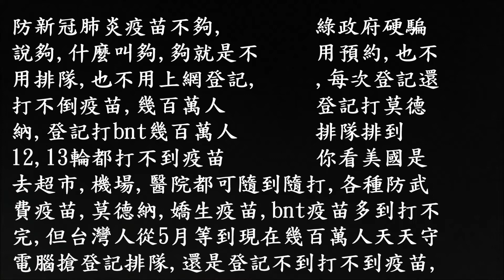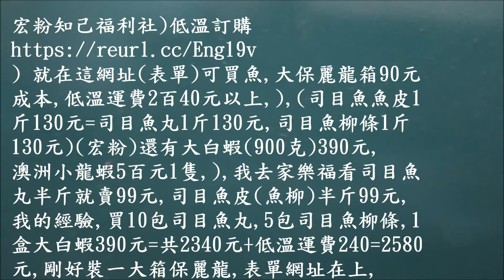買魚的表單在此,(有司目魚)有址的1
我賣魚的表單在此有宏粉網址的1改錯字,(2021年11月2日寫)=,,
,(,​宏粉知己低溫訂購 ) 就在這網址可買魚,大保麗龍箱90元成本,低溫溫運費2百40,,,,(可在此網址下單,買魚很方便,)=
=((Tzu-Chuan Kuo)​goodvibes競標也是一種雙方的買賣合約。是合法的,,網路購物合法,沒有蹭誰的問題。。
=(另外買葉王素要在宏粉知己商城*網址是(宏粉知己商城,
肇是賴// 加入陳品宏購物平台『宏粉知己福利社 ,,=網站訂購： ,還有,,非低溫的葉黃素,紅蚯蚓,酵素,豆漿粉雲林特產就要到宏粉購物網站下訂單,(那事後台下訂單),匯款到京城銀行,(屬光多媒體公司 ),
代號（054） 京城銀行(高雄分行)
戶名：曙光多媒體行銷有限公司
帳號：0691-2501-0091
購物網站,在此
=((,==,,,110年3月日品宏直播拍賣,,直播標題,,(老闆每天都在！一件不留統統出清換現金),這就是直播拍賣影片沒藏起=-品沒送韓公仔,卻送天青石1個)很划算,=那天10月24日拍賣第9標(韓市長公仔只有65個成本1個300元)),,
(王經濟部長又說謊胡扯說025年強迫核1,2,3場全除役就會減少-19趴發電量,缺少的就用太陽能發電+風電要在2025年衝到20趴,這根本不可能,因為2015年馬英九就一直做太陽能發電做到佔全國4,7趴總發電量,2016年菜英文剛接總統就說要加快座太陽能2025年要衝20趴,但是到2018年民進黨說大力做ˇ太陽能也才做到5,5趴,立委質疑太陽能作2年才做到5,5趴=只比馬英九多0,9趴,速度太慢必無法2025年做到20趴太陽能,但陳亭妃許多綠立委都護航說2018年做的慢,就是還沒達標所以要加快速度),說這句話就代表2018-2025只剩7年就要增加14.5趴才可達到20趴=等於1年要增加2趴以上,那我們人民都看好綠人衝衝衝,結果2018年到今2021年10月又)這放在我打字第1頁, ,,(過去3年民進黨應該1年2趴把太陽能發電量衝到11,5趴=這算術對吧,但是立委去經濟部看資料發現太陽能發電佔全國總量只有5,5趴=竟然還是和2018年一樣根本沒加快太陽能,綠立委就辯說稱因為台中火力發電增加7,8,9號機火力發電造成太陽能占比變小,你胡扯,內行都知道太陽能土底取得困難,因為水庫,農田,樹林都不能做太陽能,所以找不到足夠土地做太陽能,所以民進黨就增加燃煤火力發電,汙染空氣根本不可能減少燃煤,等到2025年也做不到20趴太陽能,故民進黨2025年太陽能不夠20趴就會大缺電,又不能增加燃煤天然氣火力發電都違反全球減碳規定,綠營明知做不到卻又騙人就會2025年大缺電造成台積電24小時要開工的電子廠大缺電,這就證明民進黨說不會缺電是騙局,現在就一路缺電到2025年預估會缺電-25趴電)這是第2頁,,,)
=第三頁要寫,(,經過上面分析就知,核四廠在2014年就已把原能會137
巷缺失+監察院檢查195項缺失都改進送審查,民進黨就
怕核四通過運轉很安全就叫林義雄快去絕食抗議+又動
員1萬多人群眾去現場示威,當林義雄絕食道第5天已臉
色蒼白快死了,林義雄之前就說如果我死了就是被馬英
九政權謀殺,而有常識都知道人7天不吃東西就可能餓
死,馬英九怕林義雄死的人道仁慈)只好被迫停建核四,
把蓋好又改進缺失的一號機也被迫封存,且馬英九說暫
時封存3年,等以後民進黨不惡意阻擋再整修好以重啟
安全的核四,)但綠騙子110年11月現在卻造謠歪曲說馬
英九停建核四是內心覺得核四不安全)=綠騙子又錯,馬
英九不是擔心核四,是擔心林義雄絕食餓死才停建核四)
,,(  ),111年5月24日16點品宏直播包愛文芒果3小時,說媒空跑行程,=題目( 很慢很包的愛文芒果！ )   =
 因為(溫親,寫問可以貨到付款嗎?,) 我就留言回他( 這是做信用的,先付款,貨一定到),例如郭董說買bnt5百萬支疫苗就一定會買到貨,不會跳票,5月24日) 16點直播到19點11分收播 ,我要快匯款,(直播說直播下訂單,,還要去後台(宏粉購物網)下訂單,才不會遺漏,但我看宏粉網站並沒貼出愛文芒果項目,也沒小編幫忙,可見小編都被遣散了,,,),,,  ,有賣愛文芒果一盒15顆1100元=我18點46分就留言下訂單買1盒(愛河-張無忌),這是一盒1100元含運費,,所以我只要匯1千100元就可以,(我已留言,,
​我買愛文芒果1盒1100元(15顆的),感謝5月24日 ),(我想因為冰箱放不下,芒果不能冰凍會壞壞掉,所以我只買1盒冰箱才放得下,( ,,這是一盒1100元含運費,,所以我只要匯1千100元就可以,我想想還是買2盒,因為我想冰箱1盒,室外放一盒慢慢吃應該可以,,=19點3分我留言改訂單 =,(改訂單,我買愛文芒果2盒1100元x2(15顆的),5月24日,晚安)=所以我要匯2200元,免運費(要快),19分點11分一直轉圈圈又故障,,
(剛才電腦一直轉圈圈,,19點24分又可播了)=小潘說剛才手機沒電所以故障轉圈圈,直播剩60人看,小盤拿充電以免等下又沒電轉圈圈,,,(=
=,,111年5月24日周2晚21點43分品又直播題目(來), 開夜車品宏說還有40多箱愛文芒果15顆一盒1100元,今天買3和優待算3千元,賠本賣,(品說以後要用預購的否則包一天也包不完也賣不完,又賠錢賣,一天值間可以賣很多海鮮魚,)12顆大顆盒1350,原已售完,還有15個1盒的愛文芒果1100元 ,,( 鬍說公道)​品宏我要一盒,),,,,
( 愛河-張無忌)我後寫(​剛才聽說1盒12顆大顆愛文芒果已售完,(另有高級15顆1盒愛文芒果1100元,買3盒優待3千,約剩40多箱要買要快5月24日,),=宣宣先留言( 萱萱)​三盒芒果 3000含運費 幫忙一下品宏 感 )=
愛河-張無忌)我留言(​我改訂單買1100x3盒,(愛文芒果15顆1盒1100元,買3盒優待3千,聽說只有今天5月24日)
,22點3分,萱宣也買( 萱萱)​我+3我在賴小潘),,,=,( Rose Shi)​＋1),=( Alice An)寫(不識有烘乾機,​做芒果乾)=(黃資惠)​我ㄧ箱1100)=     =( 家豐)買​1100+3 )  =
    ,,(Rose Shi)寫​@品宏1100一箱！已匯款請查收,,=( 翁致遠)會員 (6 個月)
已加入會員 28 個月)=
=我又留言(1100+1盒愛文芒果15顆裝要(已含運費,所以免運費,(只有今天5月24日優待3盒3千元)👍
,) =,=,,(111年8月4日我定買永安白蝦(原價550,優待一盒380元)品賣6盒優待2280元,我買2280x2=4560元就是12盒永安白蝦(我猜一保麗龍箱可裝12盒)我先付運費5百,就是5千060元含運費(我匯款7660)其他補充運費,=等到111年8月18日週四下午1點50分新竹貨運就低溫配送來一箱永安白蝦簽收()我打開箱子有12盒永安白蝦(剛好旁邊還有空間可再裝2盒=所以一大保麗龍箱可以裝14盒永安白蝦=)且內附送一包高坑牛肉乾(9月到期即期)小潘傳剪訊,真好(內又付250元寫字說(退運費250元)真是太可愛了)),我要回訊但很忙))=我忙打字做詐騙的短片,))
,,=我記得好像110年5月第一次買(司目魚丸10+司目魚皮10包,+普通白蝦1斤1盒390元是用方紙盒包的)=所以司目魚皮很扁,換算等於5包司目魚丸的體積=所以一個保麗龍箱可裝(15包司目魚丸就快滿了)頂多加放一包普通紙盒包裝的白蝦390元)==必須寫好才會記得,,=
,,,,,,,,,,,,,,,,,,家